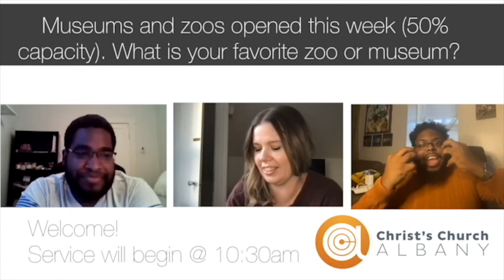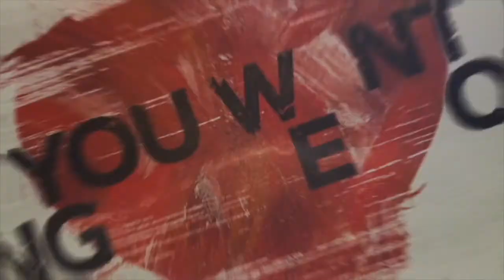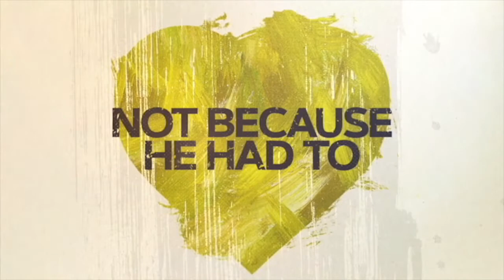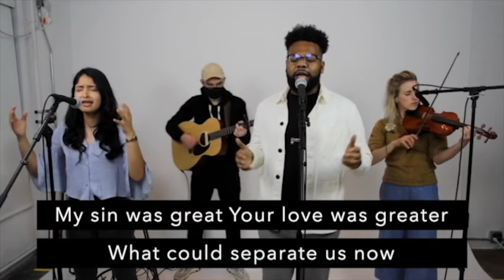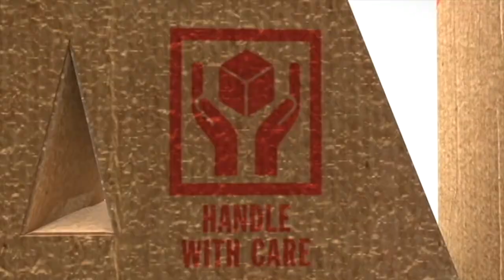Last is Best // CCA Online May 2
Want to take a Next Step?
Let us know how we can help.

Here are some questions and actions to help us understand and apply what we learned:
In looking through each of these statements, which choice is more true of you?

I am guarded and protective about my imperfections and flaws. vs. I am transparent and weak; I disclose myself to appropriate others.

I focus on the “positive,” strong, successful parts of myself. vs. I am aware of the weak, needy, limited parts of who I am, and I freely admit failure.

I am easily offended and defensive. vs. I am approachable and open to input.

I naturally focus first on the flaws, mistakes, and sins of others. vs.   am aware of my own brokenness so I tend to be compassionate and slow to judge others.

I give my opinion often, even when I am not asked. vs. I am slow to speak and quick to listen.

I don’t get close to people. vs. I am open, soft, and curious about others.

I keep people from really seeing what is going on inside of me. vs. I delight in showing vulnerability and weakness, so that Christ’s power may be seen.

I like to control most situations. vs. I can let go and give people an opportunity to earn my trust.

I have to be right in order to feel strong and good. vs.  I understand that God’s strength reveals itself in admitting mistakes, weakness, and admitting “I was wrong.”

I blame others. vs. I take responsibility for myself and my actions

I often hold grudges and rarely ask forgiveness. vs. I don’t hold people in debt to me, and am able to ask others for forgiveness as needed.

When I am offended, I write people off. vs. When I am offended, I ask questions to explore what happened.

I deny, avoid, or withdraw from painful realities. vs. I honestly look at the truth underneath the surface, even when it hurts.

I give answers and explanations to those in pain, hoping to fix or change them or try to cure the situation vs.  I am present with people in their pain, and am comfortable with mystery and with saying, “I don’t know.”

I have to prove I am right when wronged. vs.  I can let things go.

I am demanding. vs. I assert myself respectfully and kindly.

I am highly self-conscious and concerned about how others perceive me. vs. I am more aware of God and others than the impression I am making.